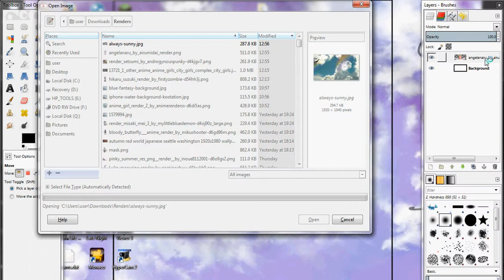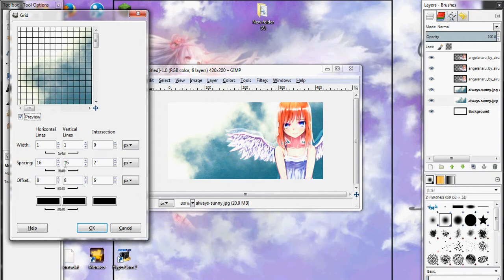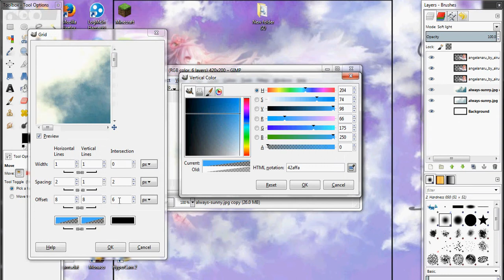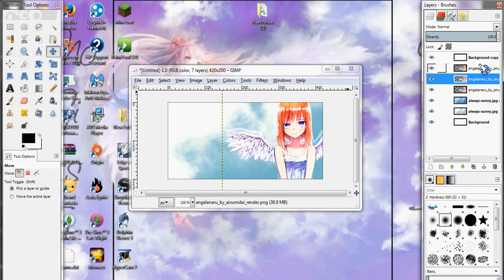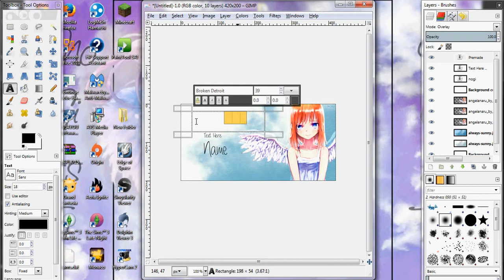How to make a simple signature using GIMP